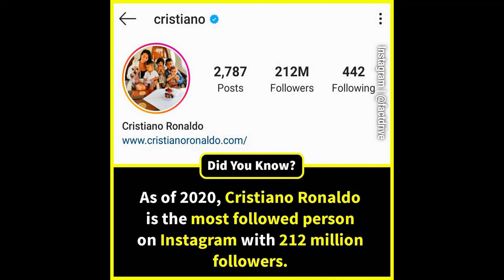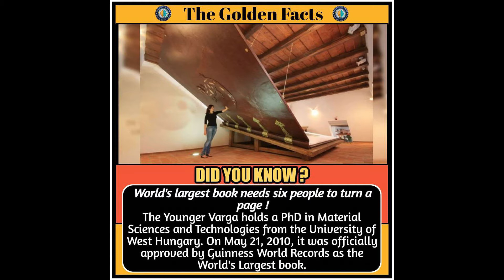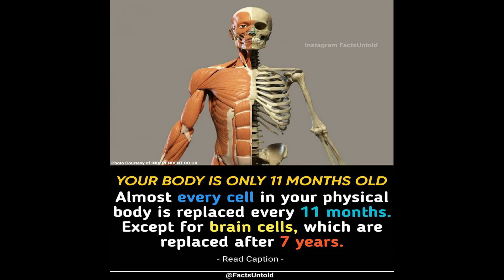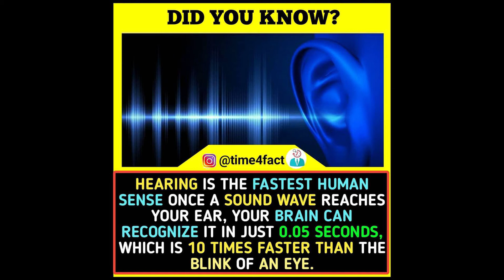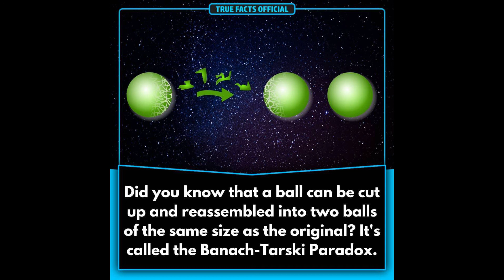Creepy Facts Pictures (Episode #31)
Did You Know | 50 Daily Picture Refreshment for Your Brain Episode #31

Facts 50 will deliver Daily Facts you don't know. These Educational facts would be useful for your Knowledge and Success.

These Facts will make you smart and blow your mind. Learn this Facts and enhance your knowledge.

We Facts 50 is the best social media platform to upgrade audience knowledge. We are here to update most trending great video content and also we are Express our gratitude and thanks to the creators for the permission. Thank you for your support!